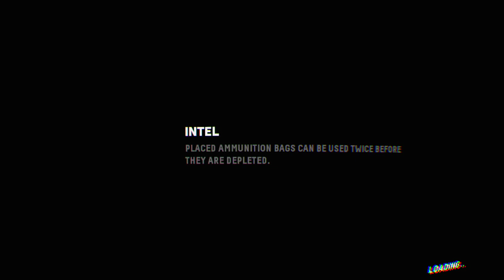Firewall Zero Hour™_20210118195407